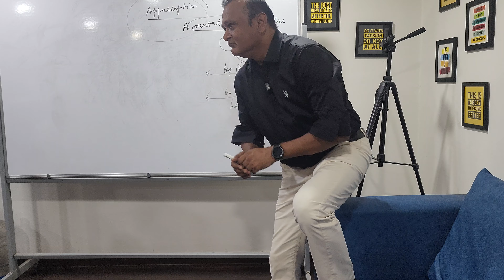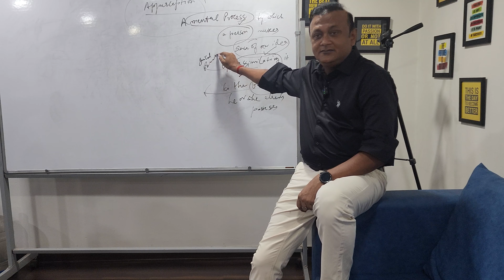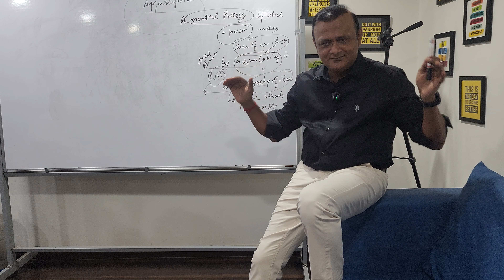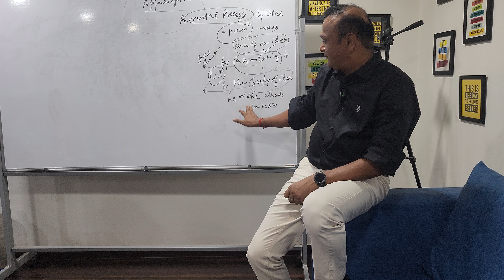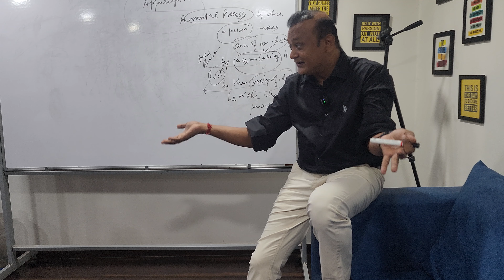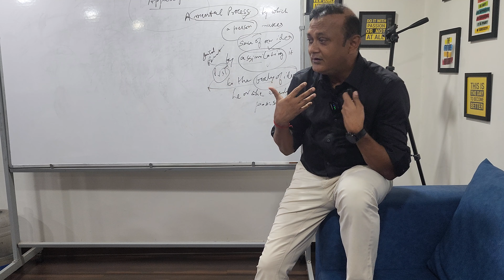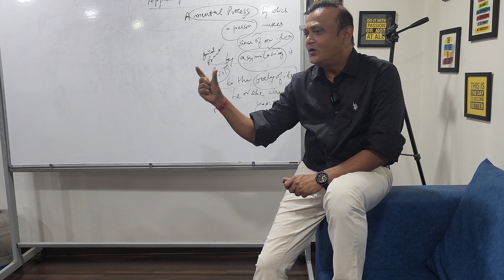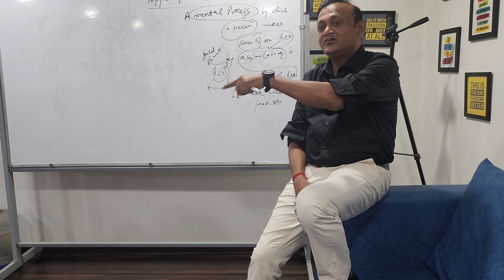Understanding Apperception and thought process